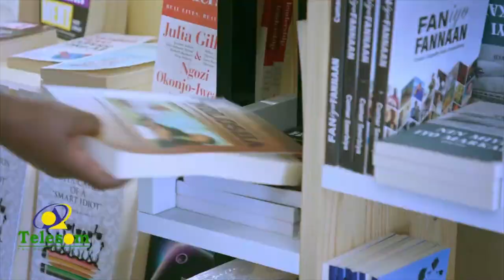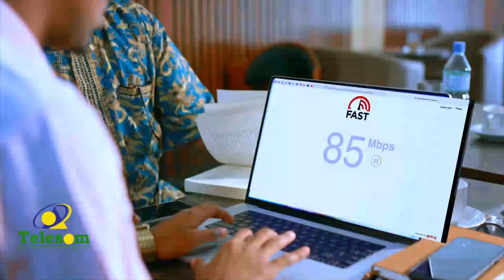Madaxweyne Ku-xigeenka JSL oo ka qeyb-galey Shirweynaha Farsamada Gacanta ee Qaranka.